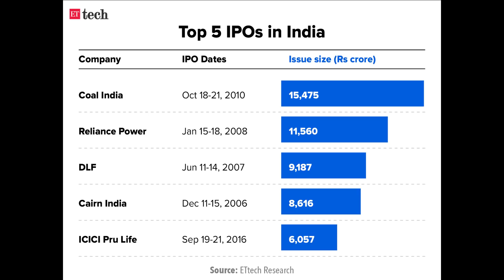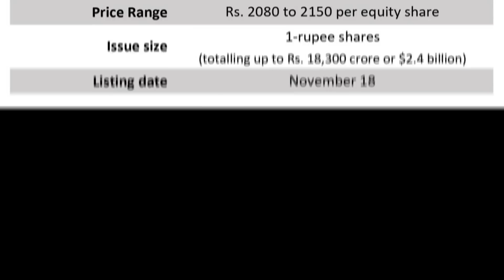Paytm Failure | Who Destroyed Paytm?| Losses are Increasing & Stock is Falling | Business Case Study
Hello Friends,
Paytm is one of the most revolutionary fintech startups in India. Paytm was founded by Mr Vijay Shekhar Sharma in 2010 by the name of one97communications Pvt. Ltd. In the past 10 years Paytm has grown into a multi-billion dollar tech giant with a startup valuation of 18 billion dollars making it one of the most valuable startups in India. With such a big success Paytm planned its IPO in 2021. Paytm's IPO was India's biggest IPP after Coal India. Paytm Opened its IPO and raised more than Rs. 15000 crores from the stock market. Currently Paytm is losing in the fintech race and its share price is constantly falling from its IPO listing price of Rs.2150 to Rs.550 eradicating more than 70% wealth of the investors. People who invested in Paytm IPO are tremendously losing money day by day, the question is why is Paytm stock falling? What are the reasons behind Paytm's failure?. This video is a complete business case study on Paytm's failure. In this video I discussed about Why Paytm Losses are Increasing? & what is Paytm's business model, what is Paytm's profitability plan and much more. This video is a complete business case study on Paytm's failure in the fintech industry. The video also covers some interesting business and marketing lessons that one can learn and implement in their own business.

About Channel:
Hello Friends,
1- Ecommerce
2- Business Ideas
3- Make Money Online Tips
4- Facts & Strong Motivation

RGB LIGHT Must Visit to See Outstanding Products That We Are Using
Tabletop Photography Backdrop
Tabletop Photography Backdrop